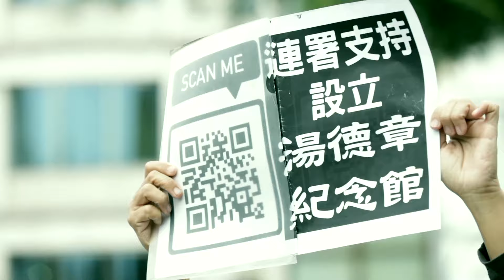湯德章歷史實境劇—2019年台南實境演出！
面對記憶！做個有根性與血性的台灣人！
馬克吐溫國際影像製作 在2018年1月，演出「 八堵車站二二八事件 」歷史行動劇後，受到極大的關注與迴響。2019年12月，我們實境演出「湯德章事件」，並於未來持續面對記憶，重現二二八與白色恐怖中的歷史事件！

［關於湯德章律師］

有記憶的人，才有根性和血性！
1947年2月「二二八事件」爆發後，各地成立「二二八事件處理委員會」，當時擔任台南市參議員，也擔任過高階警官的湯德章律師被推選為「台南分會」治安組組長，卻在陳儀政府宣布戒嚴後遭到逮捕，刑求多日後遊街示眾，以「暴徒」罪名，公開槍決於當時的「大正公園」（老台南人俗稱的「石像」），現在的「湯德章紀念公園」！

湯德章律師執業的地方，就在今天台南林百貨的對面，越過忠義路路口即可抵達、今富華大飯店二樓，也就是今天國民黨台南黨部後方大樓。在72年後，我們重演這一段歷史，遵從事件發生的原點——當時的台南刑務所監獄（現台南新光三越百貨）出發；途經湯德章律師當年的辦公室，並於湯德章遺子湯聰模先生指正的地點，中西區公所前的湯德章公園，進行了這次歷史實境劇的展演。

每當我們面對記憶、談起歷史，就會有許多人高喊「撕裂族群」，指責我們別有意圖！是的！我們的確有意圖，我們有和大家一起討論與訴說屬於我們歷史與記憶的意圖。

在今天的台灣，我們深深感謝為台灣奉獻的前人們，讓我們得以擁有訴說的自由，那是神聖的自由，不容交換與侵犯，我們也會一直做下去，陪伴大家到勇敢直視的那一天！

歷史不能被遺忘，也要勇敢的想起來！

《支持設置湯德章紀念館》連署網址（歡迎轉轉分享到各大社群）

相關資訊也可以追蹤臉書 ＠少了一個之後